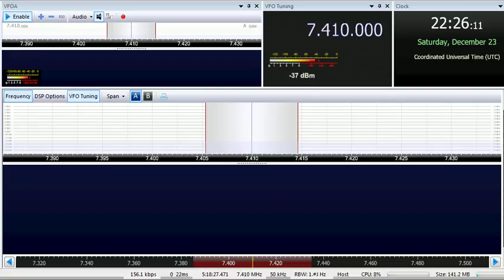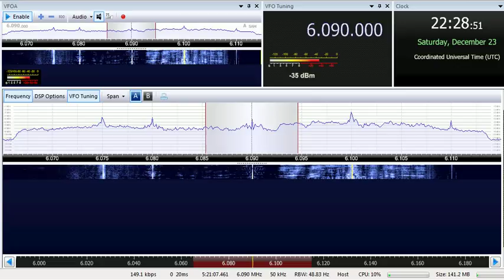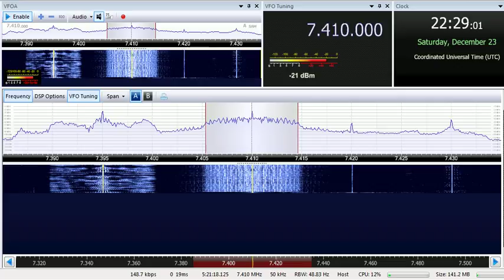23 12 2017 Vatican Radio in Chinese to EaAs 2226 on 6090 Palauig Zambales, 7410 SM di Galeria, 9600